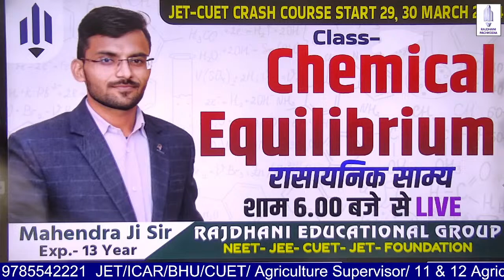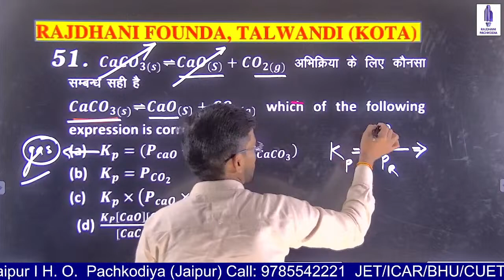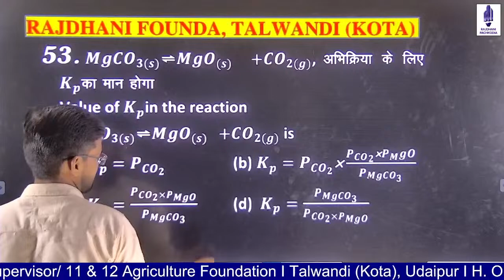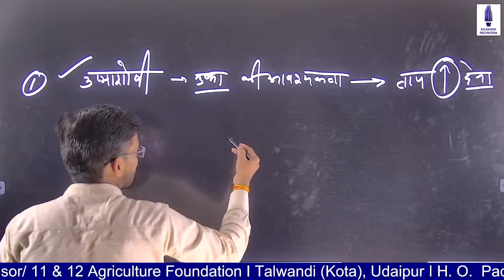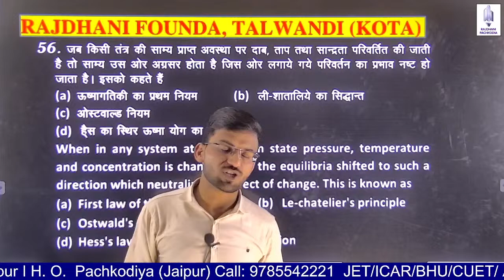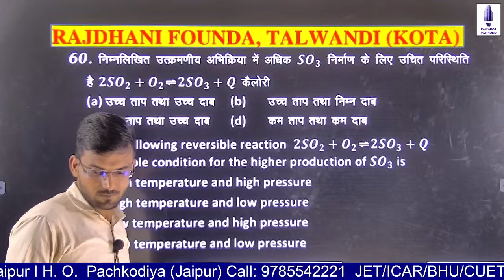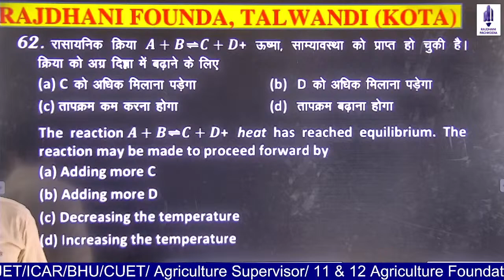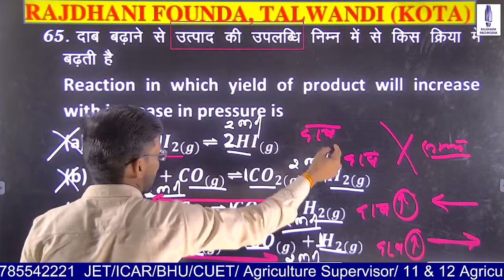Chemical Equilibrium | Theory -04 | For CUET/JET/NEET/ICAR | Top Chemistry Faculty Kota MK Sir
Join Top Chemistry Faculty Kota MK Sir for a comprehensive lesson on HYDROCARBON in this full chapter theory video. Perfect for CUET, NEET, and JET preparation. Don't miss out on this valuable study resource!
This video is part of the Rajdhani Founda Brain Dangal(RFBD) Series.  This video is useful for students preparing for Agriculture Supervisor {कृषि पर्यवेक्षक} / CUET / JET & Any Agriculture Competitive Exam.

(ii) Dr. Ramesh Yadav for Motivational Video

Agriculture Supervisor
AgricultureCoaching
Agriculture institute
JET
CUET-2023
BHU
AIEEA-ICAR
Pre. pg
AgriJobs
Agri Business

(ii) RAJDHANI RAJDHANI FOUNDA (Preparation for Entrance in CUET-JET)

Rajdhani Founda Brain Dangal , RFBD,Agriculture questions , agri supervisor , agriculture supervisor quiz , agriculture competitive questions , AgricultureCoaching , krishi paryavekshak , krishi paryavekshak bharti 2023 , krishi paryavekshak important question 2023 , agriculture supervisor , agriculture supervisor classes , agriculture supervisor syllabus 2021 कृषि पर्यवेक्षक ,  कृषि पर्यवेक्षक भर्ती 2023 AGRI question ,  agri questions and answers ,  agri question paper best icar coaching in india
icar best coaching in rajasthan
best icar college